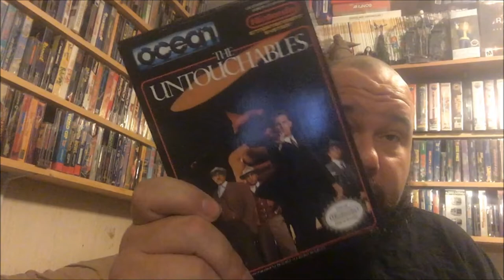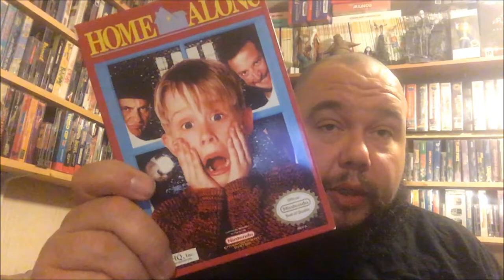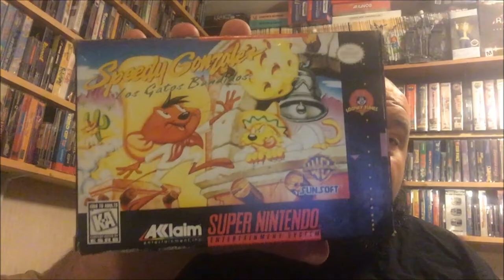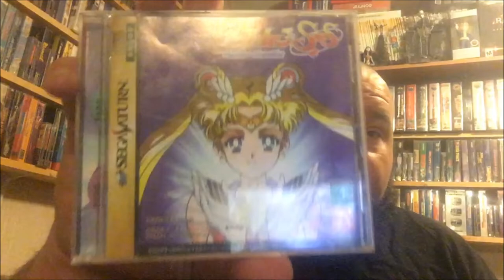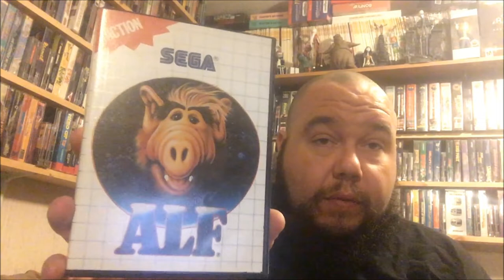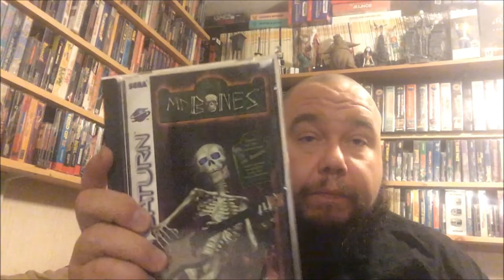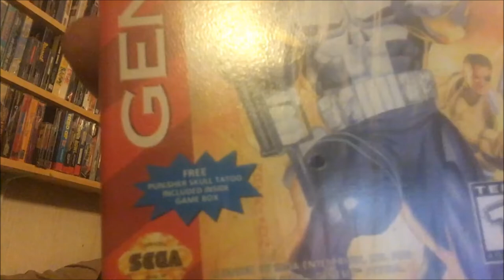Retro Game Con 7 2019 Pickups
All the goodies i brought back from upstate NY premier video game con!